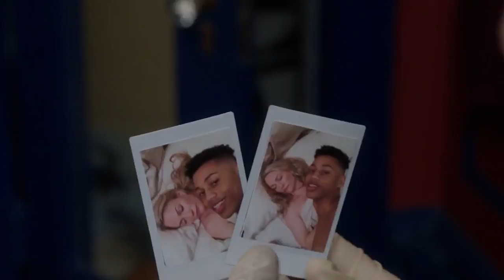Law & Order: SVU Behind The Scene SECRET Fans NEVER Knew!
Welcome back to Film Recall. Law & Order: SVU has been on air for decades already. But still, the series remained to be one of the most watched drama series to this date. On this channel right now, we will be dishing out Law and Order SVU behind the scene secrets fans didn’t know about.

One interesting behind the scenes secret of TV series Law & Order: SVU is that some of the cast members' spouses made an appearance on the show! Who are they? Well better stick around and watch this video featuring Law and Order SVU behind the scene secrets fans didn’t know about